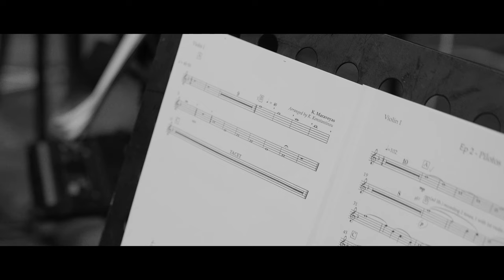Maraveyas - Dancing Among Horses (Milky Way Original Score)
Milky Way (Original Score)
Music & arrangements by Kostis Maraveyas

Produced by Maraveyas & Heaθcliff
Recorded by Kostis Maraveyas & Nikos Angloupas
Mixed & mastered by Nikos Angloupas

Strings arrangement by Kiara Konstantinou

Kostis Maraveyas- el guitar, piano,synths
Kiara Konstantinou - cello / Kostas Karitzis - Violin / Marianthi Karagianni - Violin /Nefeli Galani - Viola
Konstantina Ventouri-Roussou - Flute
Christos Kalkanis - clarinet

Camera: Stathis Kalligeris
B Cam/AC: Stamatis Gerochristodoulou
Editor: Filenia Kartsonaki

A tv series by Vasilis Kekatos

Ευχαριστούμε το Θέατρο Άλσος για τη φιλοξενία